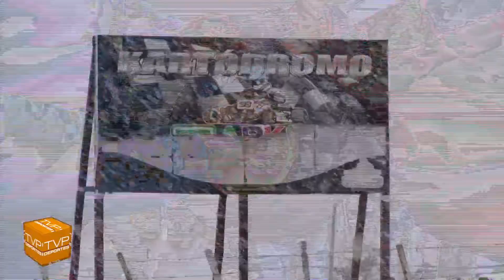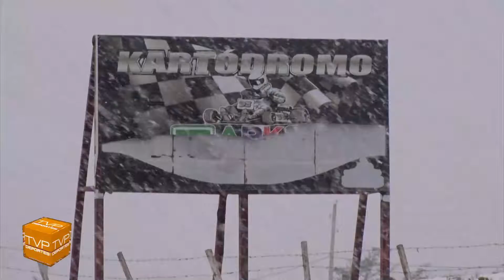TVP DEPORTES (1) - 22/11/17